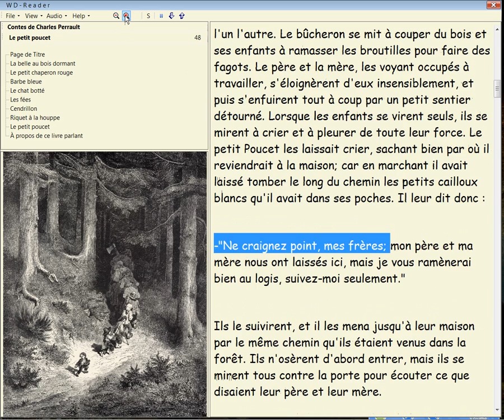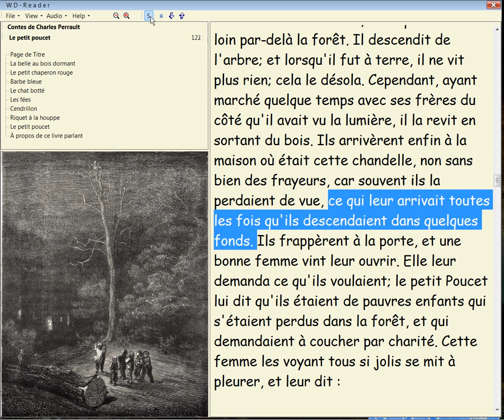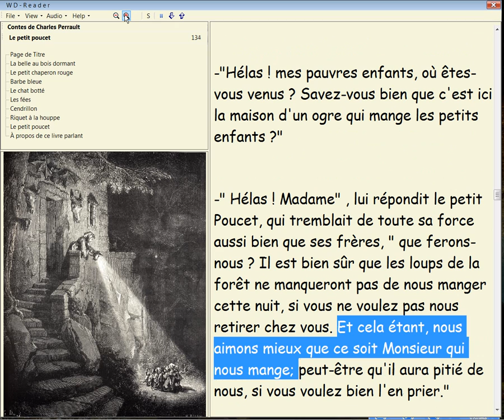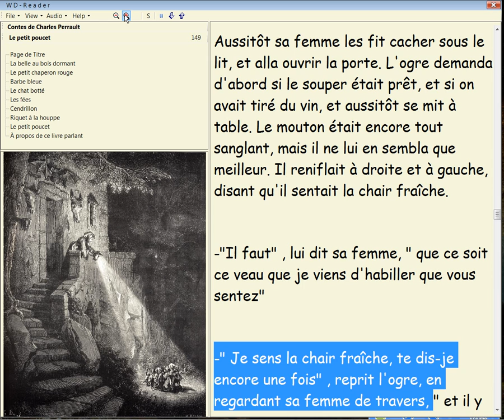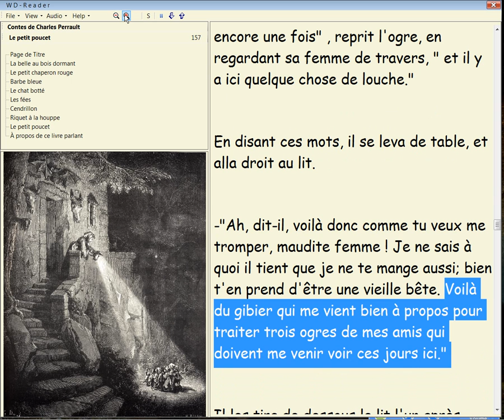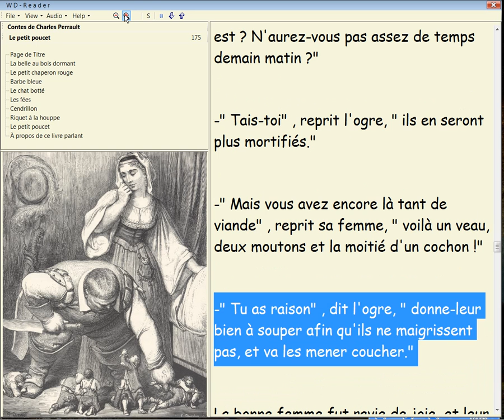Le Petit Poucet